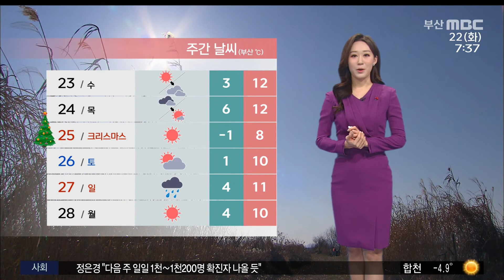모레까지 큰 추위 없어..건조주의보 (2020-12-22,화)